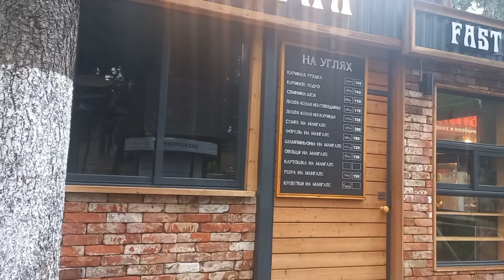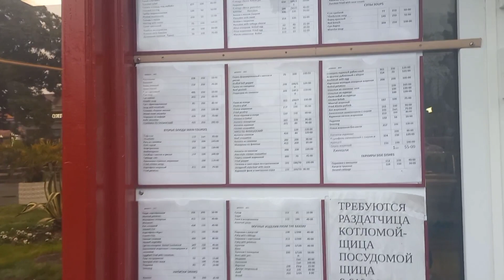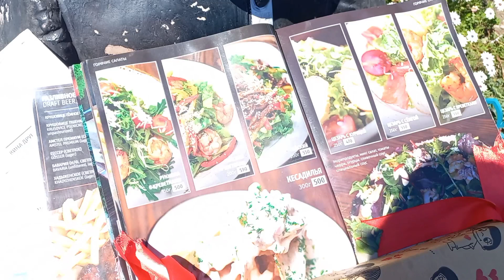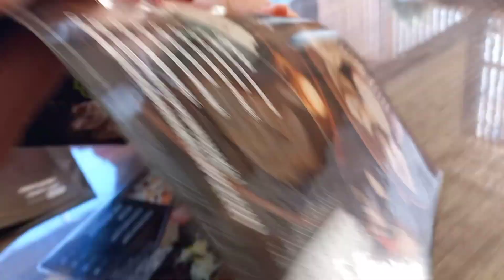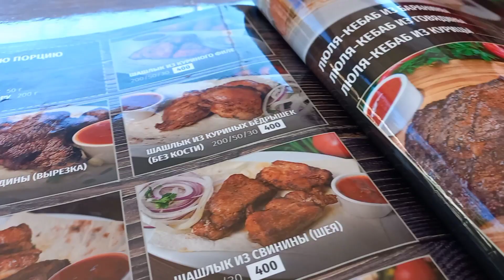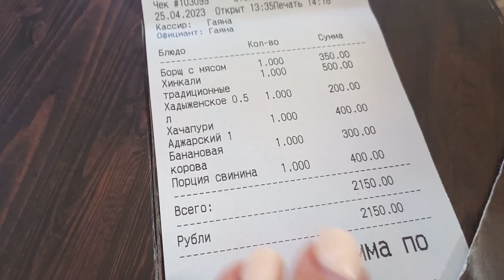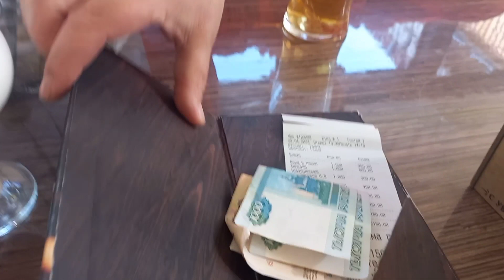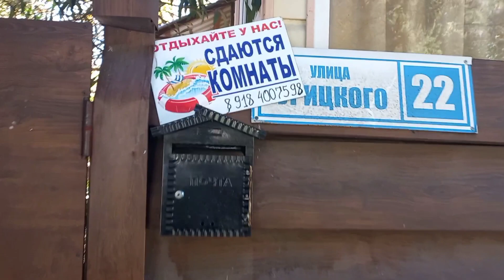Адлер 2023🌊/Кафе две пальмы!🌴🌴/Предлагают жилье на ул.Урицкого.